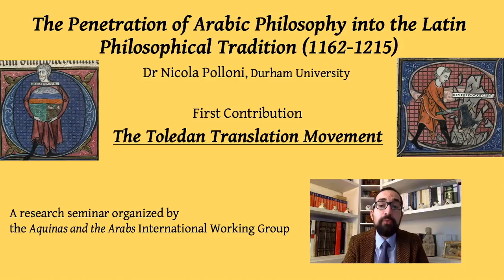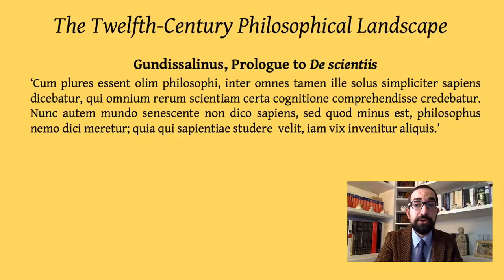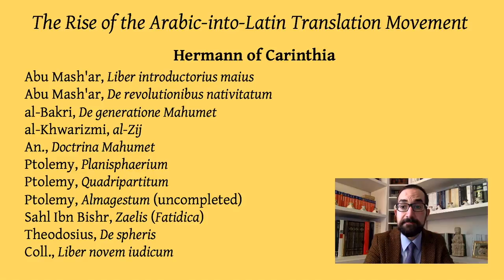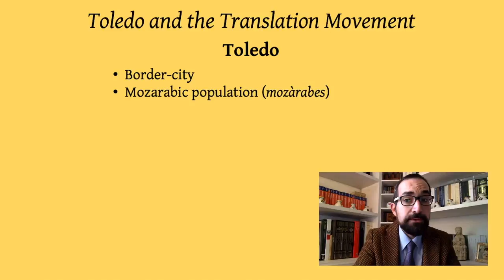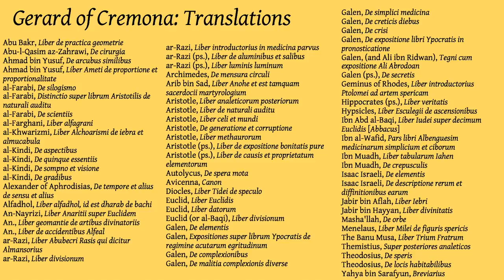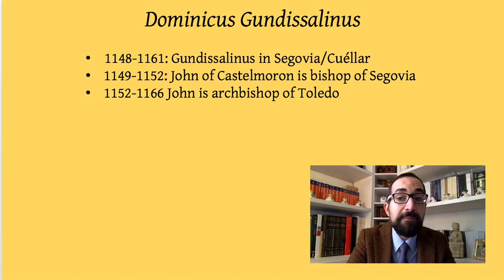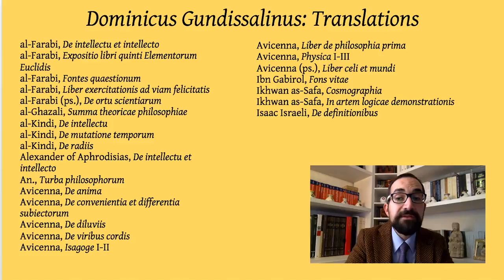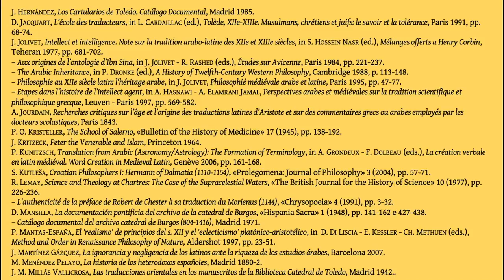The Toledan Translation Movement (Nicola Polloni)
This lecture is centred on the rise and development of the Arabic-into-Latin translation movement in Toledo in the second half of the twelfth century. A short presentation of the cultural landscape of the twelfth-century philosophical debate offers the context on which and from which the first translations were realised with the aim of providing new scientific and philosophical texts to the Latin scholars. Mirroring the rising Greek-into-Arabic translations that were taking place between Southern Italy and the Byzantine territories, a first generation of translators spread throughout the Iberian Peninsula (and beyond), making available to the Latin audience a wide number of scientific writings. A fact directly related to the developments of the political situation after the taking of Toledo (1085) and the Almoravid dominion in Al-Andalus.

The passage to the second generation of Arabic-into-Latin translators is marked, too, by the socio-political situation of the Iberian Peninsula. In the second half of the century, the main centre of the translating activity is Toledo, and the lecture considers the different factors that made possible the establishment of the translation movement in that town. Finally, the biographies and contributions of the three most important Toledan translators – Gerard of Cremona, Dominicus Gundissalinus, and Michael Scot – are briefly presented and discussed, pointing out the pivotal role they played in the ‘philosophical revolution’ that was going to take place in Latin Europe thanks to the ‘new’ works translated into Latin.

The lecture is the first part of the research seminar "The Penetration of Arabic Philosophy into the Latin Philosophical Tradition (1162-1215)" organised by the "Aquinas and the Arabs" International Working Group.

Essential Bibliography:

Primary Sources
Avicenna, Liber de anima seu sextus de naturalibus, ed. S. Van Riet, vol. 1, Brill, Louvain – Leiden: 1968.
Gundissalinus, De scientiis, ed. M. Alonso Alonso, CSIC, Madrid – Granada: 1954.
Plato of Tivoli, Mahometis Albatenii de scientia stellarum liber, Bologna 1645, fol. b. Cfr. M. - Th. D’Alverny, ‘Translations and Translators’, in R. L. Benson– G. Constable (eds.), Reinassance and Renewal in the Twelfth Century, Cambridge University Press, Cambridge: 1982, 426-433, ivi 451.

Secondary Sources
A. Bertolacci, ‘A Community of Translators: The Latin Medieval Versions of Avicenna’s Book of the Cure’, in C.J. Mews - J.N. Crossley (eds.), Communities of Learning: Networks and the Shaping of Intellectual Identity in Europe 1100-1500, Brepols, Turnhout: 2011, 37-54.
Ch. Burnett, ‘The Institutional Context of Arabic-Latin Translations of the Middle Ages: A Reassessment of the «School of Toledo»’, in O. Weijers (ed.), Vocabulary of Teaching and Research Between Middle Ages and Renaissance. Proceedings of the Colloquium London, Warburg Institute, 11-12 March 1994, Brepols, Turnhout: 1995, 214-235.
Ch. Burnett, ‘The Coherence of the Arabic-Latin Translation Programme in Toledo in the Twelfth Century’, Science in Context 14 (2001), 249-288.
Ch. Burnett, ‘John of Seville and John of Spain: a mise au point’, Bulletin de philosophie médiévale 44 (2002), 59–78
Ch. Burnett, The Gundissalinus’s Circle, forthcoming.
M.Th. D’Alverny, ‘Avendauth?’, in Homenaje a Millás Vallicrosa, vol. 1, CSIC, Barcelona: 1954, 19-43.
F. J. Fernández Conde, La religiosidad medieval en España. Plena Edad Media (siglos XI-XIII), Trea, Gijón: 2011.
Ch. H. Haskins, Studies in the History of Medieval Science, Cambridge University Press, Cambridge: 1924.
N. Polloni, ‘Elementi per una biografia di Dominicus Gundisalvi’, Archives d’histoire doctrinale et littéraire du Moyen Âge 82 (2015), 7-22.
J.F. Rivera, ‘Nuevos datos sobre los traductores Gundisalvo y Juan Hispano’, Al-Andalus 31 (1966), 267-280.